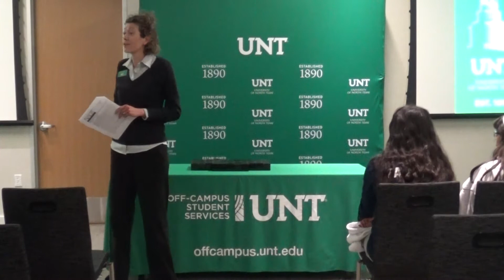Non-Trad Graduation Ceremony Fall 2019